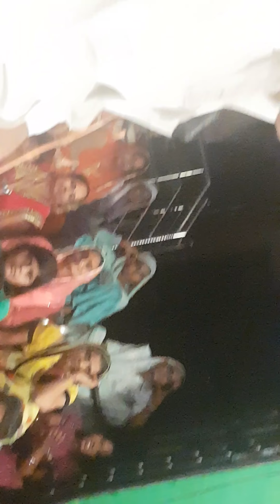जागरण मै कमाल का डांस कीया दैखें लाइव ...